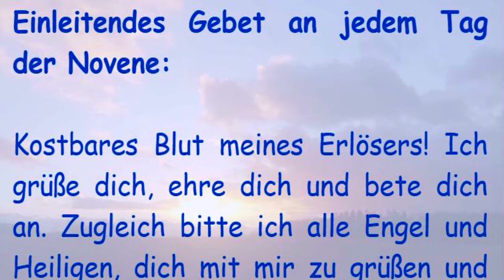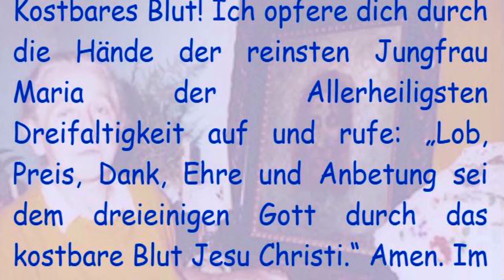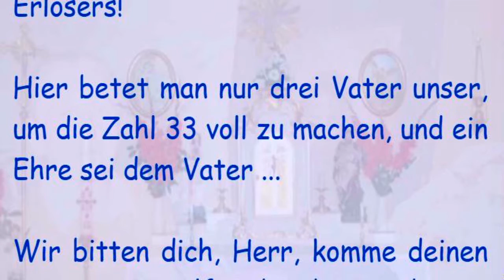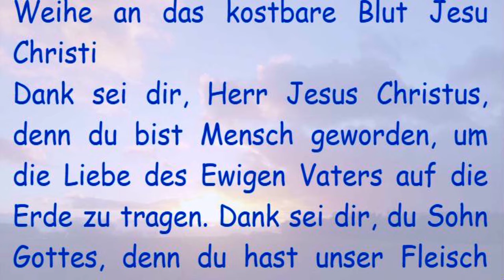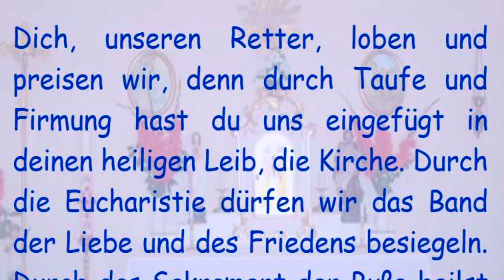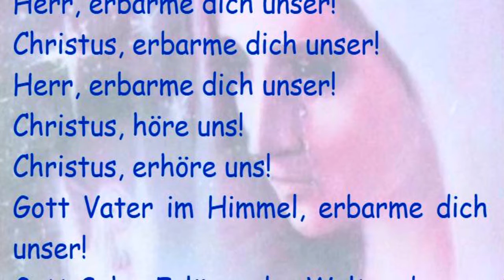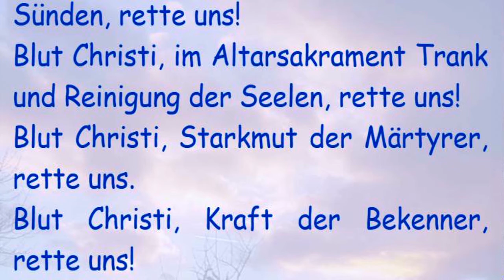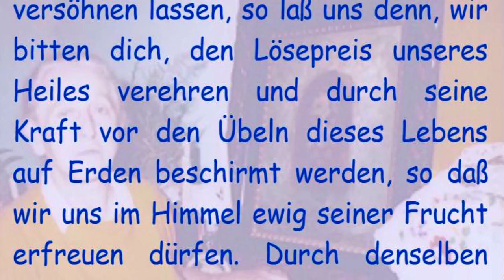7. Tag NOVENE ZUM KOSTBAREN BLUTE JESU CHRISTI